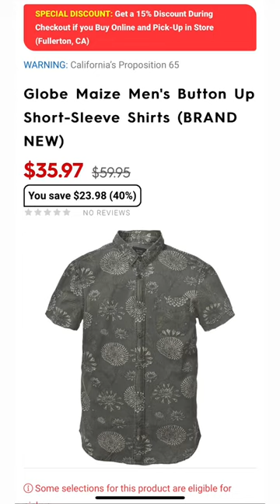Motorhelmets Sale Globe Maize & Goodstock Nep Men's Button Up Short-Sleeve Shirts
Motorhelmets Sale Globe Maize & Goodstock Nep Men's Button Up Short-Sleeve Shirts Gear

Pickup in Fullerton CA Store.  Info Below:

M-F 10am - 7pm PST | Sat 11am - 6pm

Sales Dept SMS Txt: 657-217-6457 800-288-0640